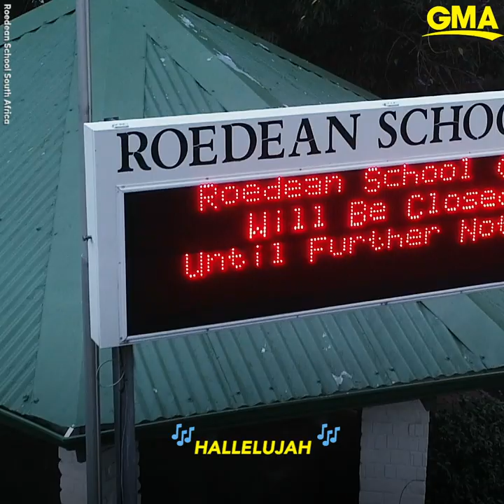Watch this choir sing 'Hallelujah' together, apart l GMA Digital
Last year, the Ndlovu Youth Choir in South Africa placed second on America’s Got Talent, this year they had a moving virtual performance.